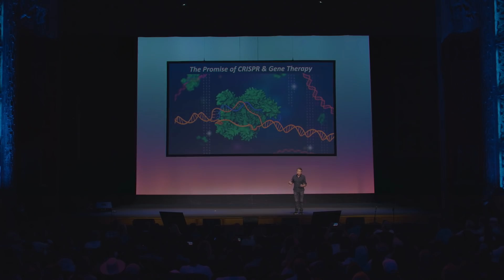Leaps Talk #4 | Peter Diamandis: the Promise of CRISPR and Gene Editing | Summit LA 2019 | TRAILER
As part of Summit LA 2019, Peter Diamandis delivered the thought-provoking Leaps Talk ‘CRISPR, AI, & Brain-Machine Interface, the Future is Faster Than You Think’.

In this excerpt, Peter explores how genetic engineering could change the world for better.  In his full-length talk, he explores the potential of genetic engineering, AI, and other exponential technologies in curing ‘incurable’ diseases, transforming business models and what it means to be human. Co-Director of the Summit Institute, Ellen Gustafson, introduced the talk, which took place at the historic Ace Theatre in downtown LA..

Speaker:
Peter Diamandis – Entrepreneur, Best-selling Author, Founder of Singularity University and XPRIZE
Peter Diamandis attended MIT where he earned degrees in molecular genetics and aerospace engineering before obtaining an M.D. from Harvard Medical School. He then went on to become an innovative entrepreneur, starting over 20 companies in the areas of longevity, space, venture capital and education.

About Leaps Talks: Breakthroughs in biotech could change the world for the better, but they also raise important ethical questions that cannot solely be answered by scientists and investors. That’s why we’re engaging society in this critical dialogue. Leaps Talks is a speaker series that aims to drive this dialogue by gathering leading minds from distinct disciplines to discuss ethics, opportunities, and challenges in biotech innovation.

About us: Leaps by Bayer invests in paradigm-shifting advances in the life sciences – targeting the breakthroughs that could fundamentally change the world for the better. Our approach is making significant and sustained investments in disruptive biotechnologies that could have the greatest impact on humanity.